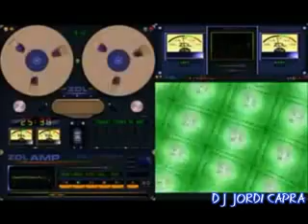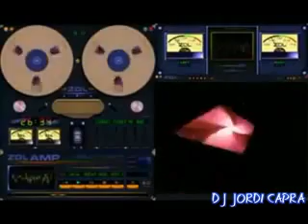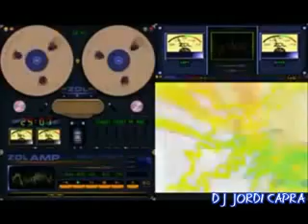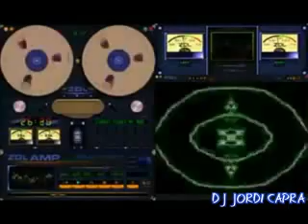Dj Jordi Capra - La Recopa (ELECTRO VERS.)